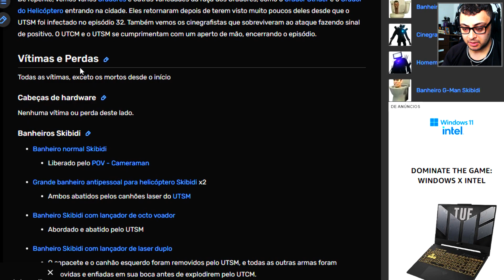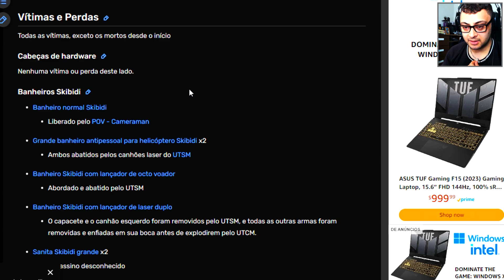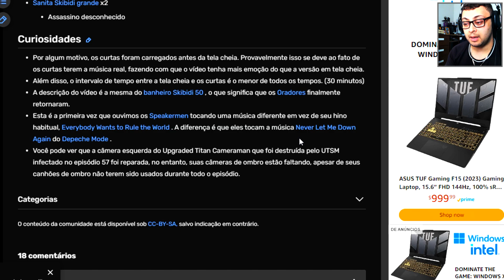DAQUQ!?BOOM APARECEU PARA SALVAR O SUPREMO TITAN CAMERAMAN NO SKIBIDI TOILET 60! (REACTION)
Finalmente o DaFuq!?Boom! apareceu e salvou o Supremo Titan Cameraman, Titan Speakerman nos skibidi toilet 39 - 59 (season 13-19)!